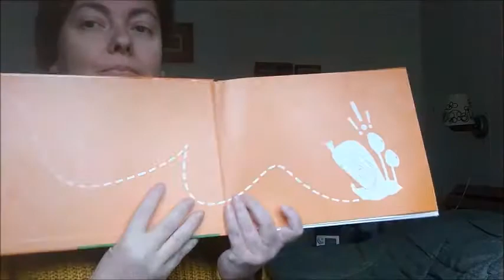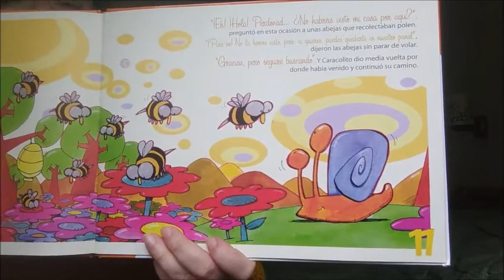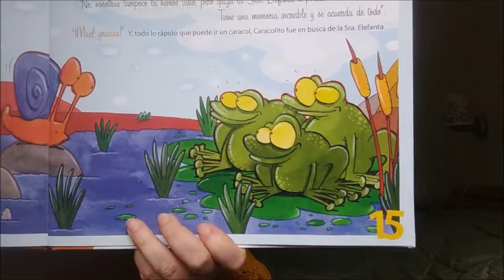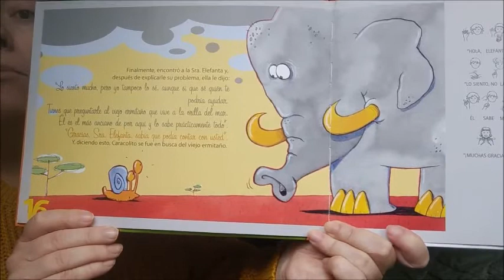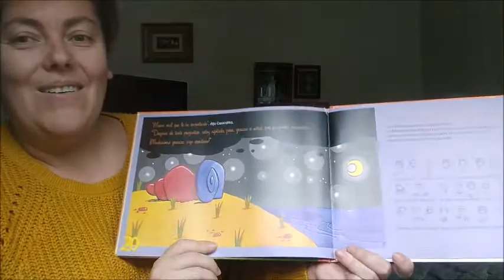Me he perdido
Gema nos narra un cuento de un caracol que siente que se ha perdido. ¡Esperamos que os guste!